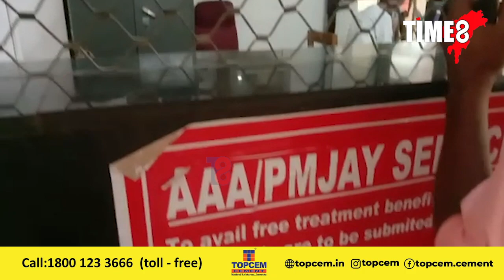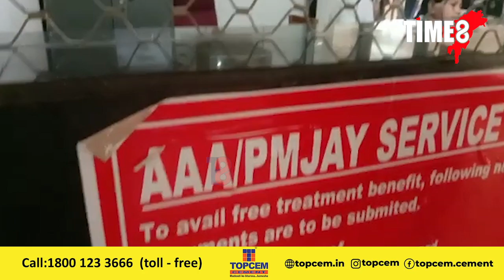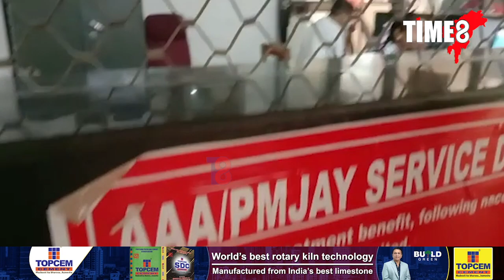বৰপেটা মেডিকেল কলেজৰ জৰুৰীকালীন বিভাগৰ কেচ কাউণ্টাৰৰ কম্পিউটাৰত তাচৰ খেল। চাওক এই দৃশ্য।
চাওক এই দৃশ্য। বৰপেটা মেডিকেল কলেজৰ জৰুৰীকালীন বিভাগৰ কেচ কাউণ্টাৰৰ কম্পিউটাৰত তাচৰ খেল। এফালে ৰোগীৰ আত্মীয়ৰ সময় নাই। আনফালে এই মহাশয় ব্যস্ত তাচ খেলাত। এইয়া কৰ্মচাৰীৰ প্ৰকৃত কৰ্মৰ নমুনা।